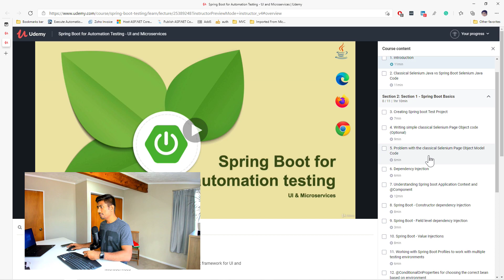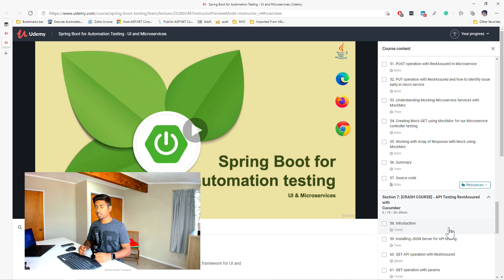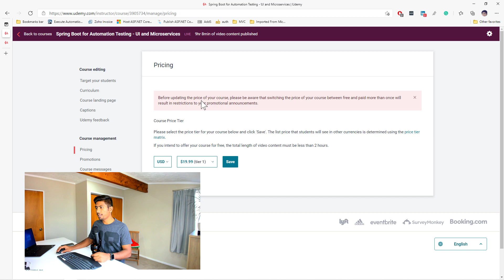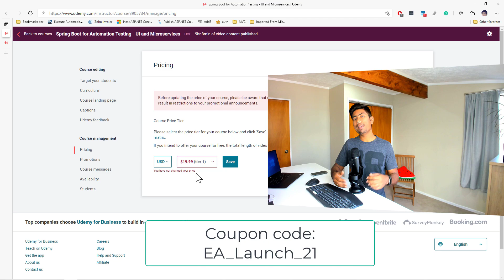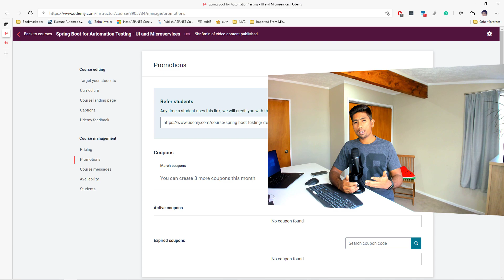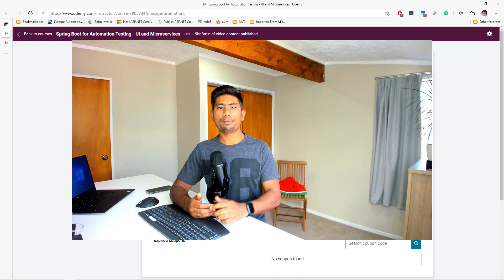Spring Boot for Automation testing - Selenium and Microservices (Course Launch)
I am pretty excited about the launch of another new course in Udemy in Spring Boot for Automation testing - Selenium and Microservices.

This video talks about, Spring boot for Automation testing course and how each and every section in this course is designed such as

1. Spring boot basics
2. Spring boot for Selenium
3. Spring boot with Selenium and cucumber integration
4. Developing Microservice application with Spring Boot
5. Testing Microservice application with Spring Boot